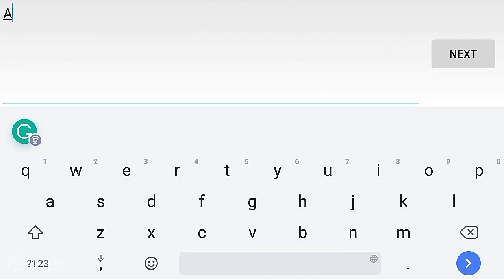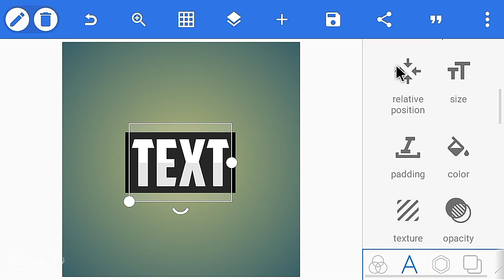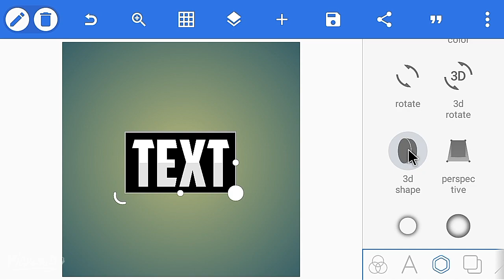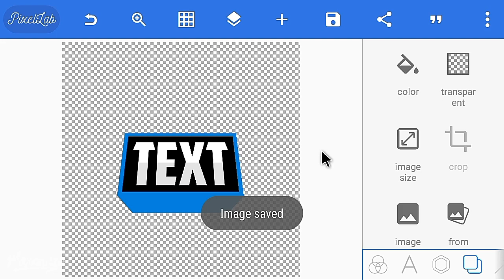How To Make Cool Fancy Text On Android!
████████Apps Required█████████

████████Free Downloads████████